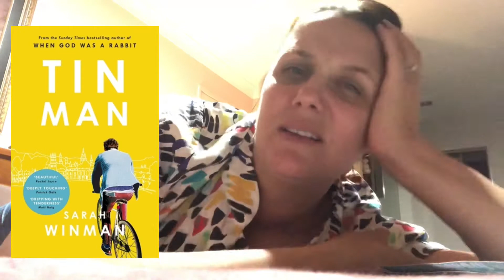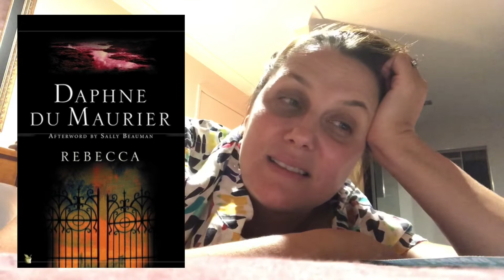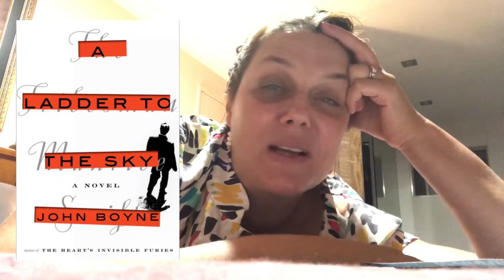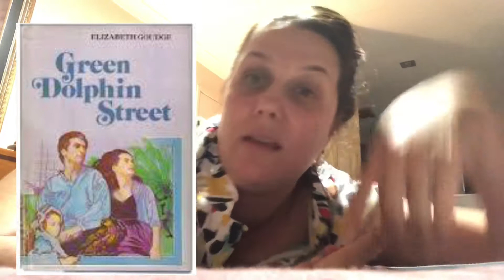VLOGMAS Day 19 :: The Cocktail Book Tag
I was tagged by the lovely Doris @ All D Books

And I tag.

I would love nothing more than to chat books with you x